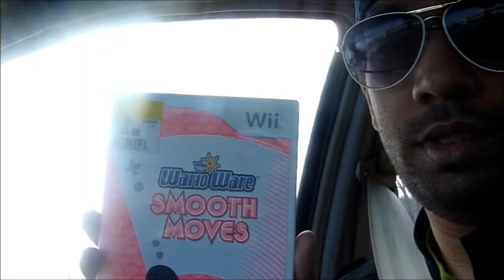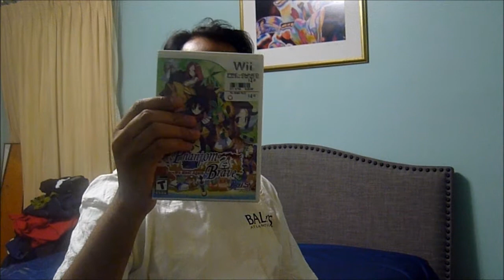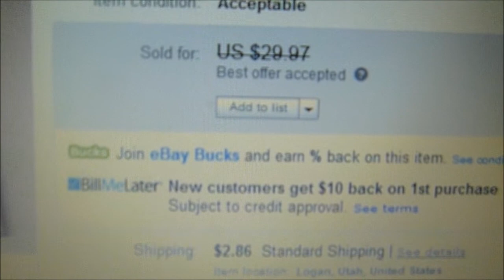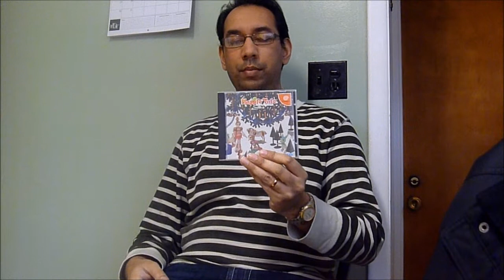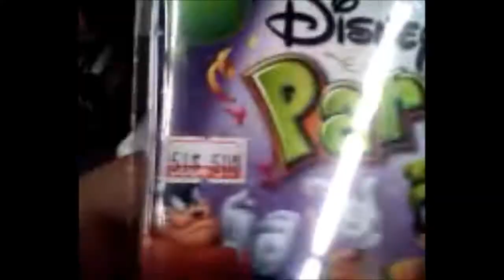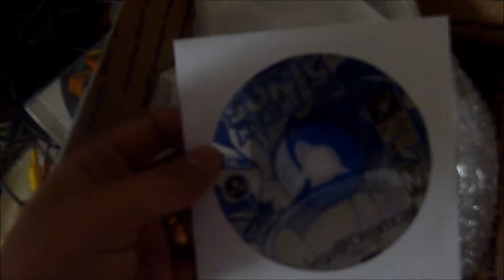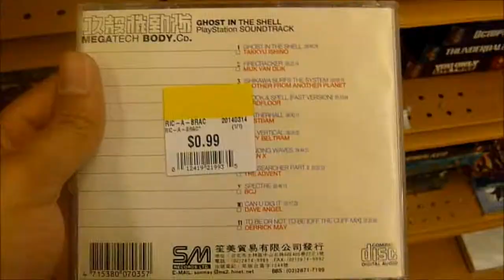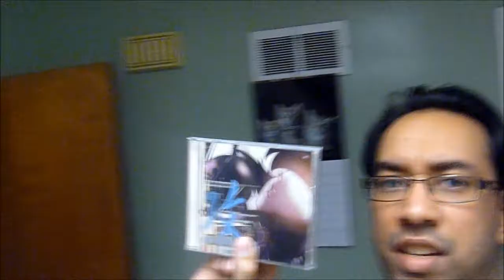Video Game Pick Ups Episode 17 - Ebay - Thrift Store Finds - PS2 Dreamcast Gamecube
Here's a few ebay and thrift store pick ups.  I also discuss an uncommon Japanese game for the Dreamcast called "Napple Tale."